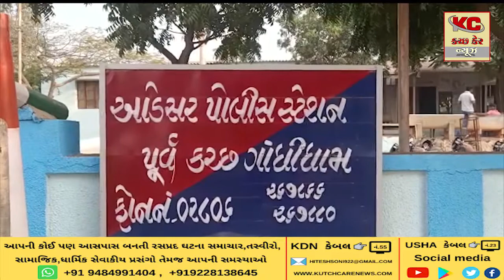આડેસર ચેકપોસ્ટ પાસેથી એસ.ટી. બસ માથી દેશી બનાવટનો વિદેશી દારૂ ઝડપાયો